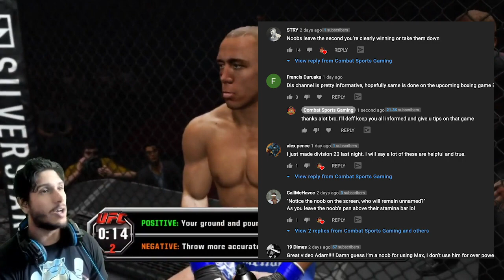What If GSP Went for the MW Belt in His Prime? [UFC Undisputed 3 Title Mode]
GSP's Welterweight title run was as smooth as it gets. His MW title run? Eh, not so much. *IMPORTANT MESSAGE IN DESCRIPTION*

Thank you SO MUCH for being my first subscribers to my new gameplay channel.

On this channel, I am afforded the opportunity to be 100% straightforward all the time. I'll most MUCH more frequently, and won't have to worry about 'click-baiting and all other traditional YouTube best strategies.

Simply uncut combat sports gaming and Adam Arce.

And yes, I'll be ripping bongs often.